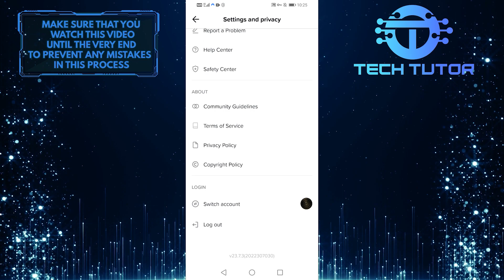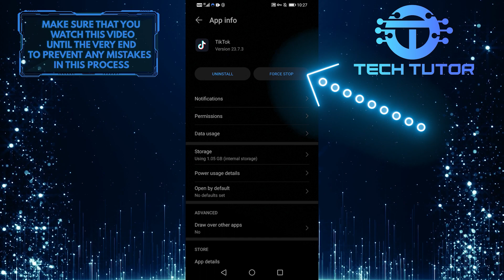How To Fix TikTok Search Not Working | Simple Tutorial (2023)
If you're having trouble searching for videos on TikTok, don't worry, you're not alone. In this video, we'll show you how to fix the problem. We'll walk you through the steps to take so that you can get back to watching your favorite videos.